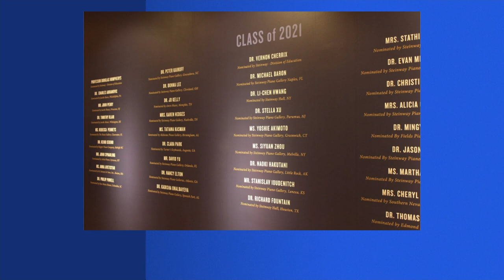Jersey Proud: Princeton piano teacher inducted into Steinway Piano Hall of Fame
Princeton’s John Perry is one of the best piano teachers in the world.